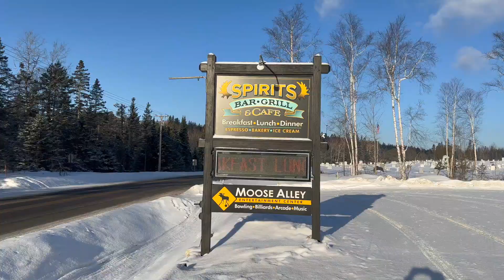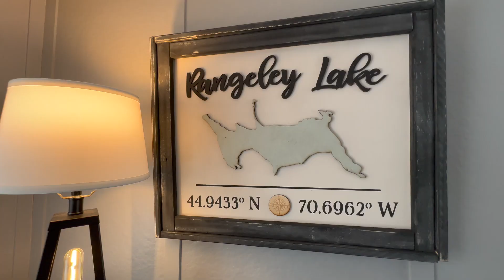8 Cottage Ave, Rangeley, Maine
AVAILABLE: starting February 26th for 2023!

Located within the legal distance of the snowmobile/ATV trails so you can leave right from the front yard. The driveway is large with a turnaround that makes it easy to navigate the largest of trailers.

Saddleback Ski Resort is a 10 minute drive. Area golf clubs are 10 minutes away. Amenities such as restaurants, shops, groceries, the town beach, marinas, outlooks and fuel are all within walking distance, yet a nice and private get away.

The camp sits above, and over looks Rangeley Village with expansive views of the mountains and lake. In the spring, summer, and fall months, there is a nice, well kept yard for outdoor activities.

The camp has been recently renovated and modernized but still has that “campy” feel that, well, just makes it camp. The cell phone coverage is great- because let’s face it- it’s nice to be able to turn the phone on to make reservations or order a pizza. 😊

There are 2 bedrooms which sleep 6 comfortably. There is a full bath and laundry room. The kitchen is fully equipped with all modern appliances. Fully furnished.

Sorry, no pets and no smoking.

$225/night 3 night min. No additional “junk” fees or taxes!